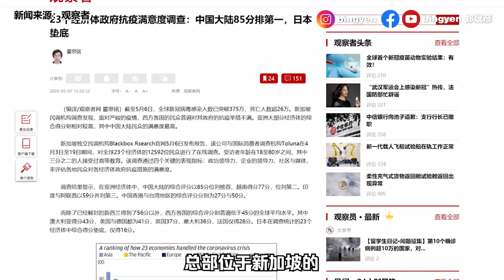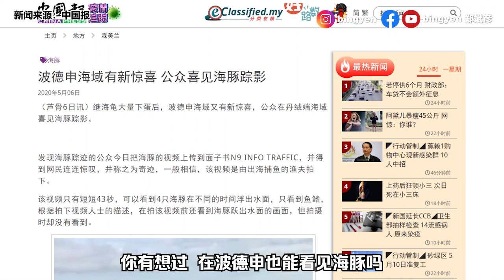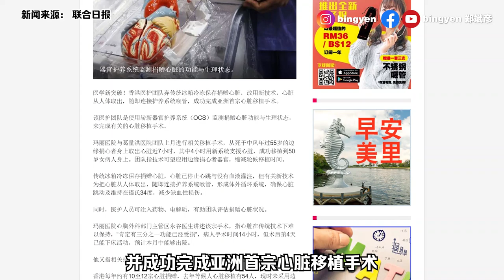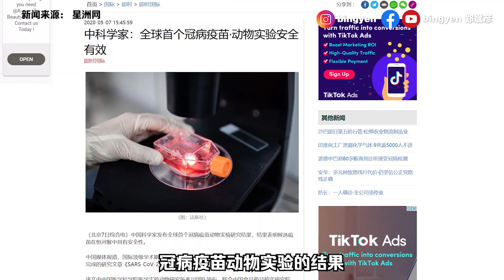【新闻最郑点】5月7日 – 卫塞节 信徒线上浴佛 | 全球首个冠病疫苗动物实验有效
祝全天下的人卫塞节快乐！虽然受疫情影响，今年佛教的庆典大部分都取消了，不过我们还是可以在家诵经，或线上浴佛！

1）新增39宗确诊
2）政府抗疫满意度调查：大马全球第四
3）波德申海域喜见海豚踪影
4）卫塞节 信徒线上浴佛

1）香港完成首宗心脏移植手术
2）全球首个冠病疫苗动物实验有效
3）《哈利波特》有声书找丹尼尔打头阵